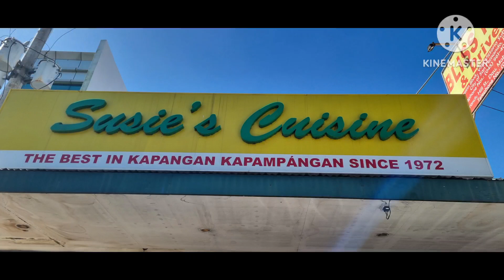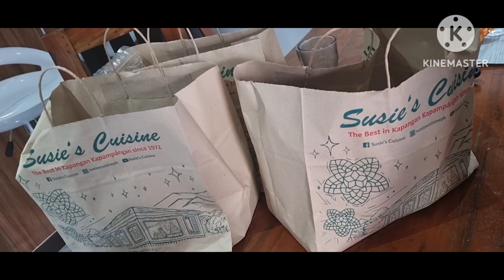Susie's Cuisine - San Fernando, Pampanga